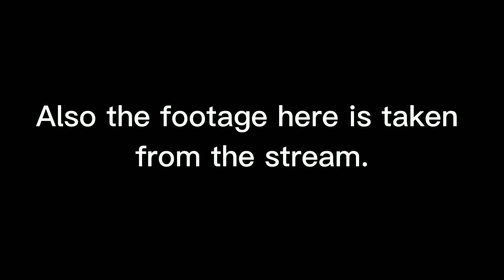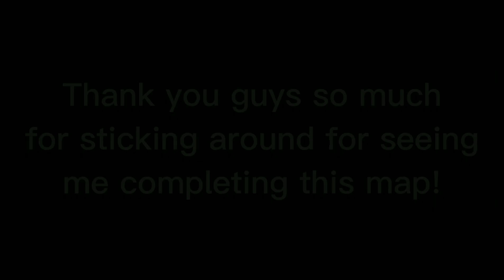(MY HARDEST ACHIEVEMENT) [FE2CM/FE275] EndZone [Garbage Crazy] (On Stream)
3/12/22 - 8/5/22

Hardest achievement completed! :D

Undertale OST - His Theme (Pitch-Corrected)

Timestamps:

Intro: 0:00

Note: 0:14

Recap: 0:27

True run: 1:36

Thank you: 5:35

Outro: 5:47

Map Info:

ID: bz0iyd1 (This is for FE2CM but the one in there is broken so I did it on FE275)

Creator(s): The EndZone Devs